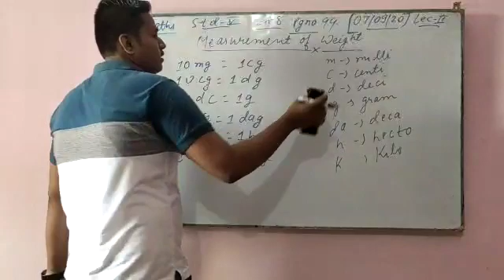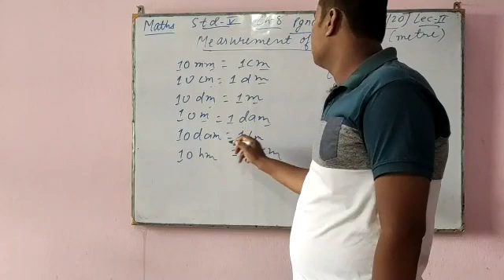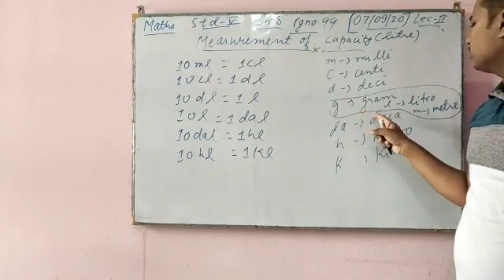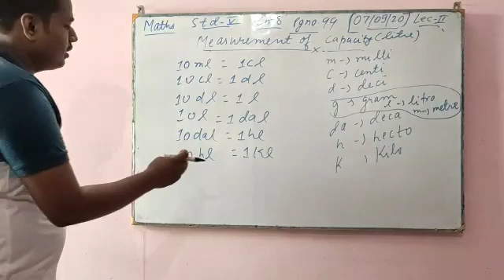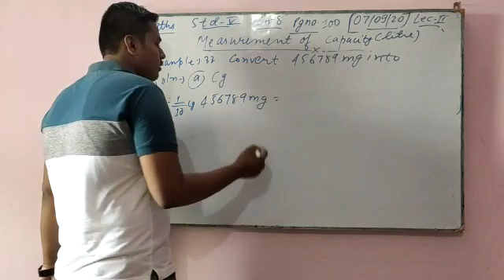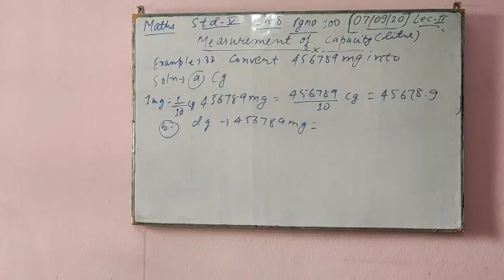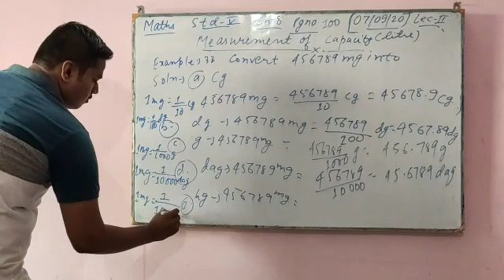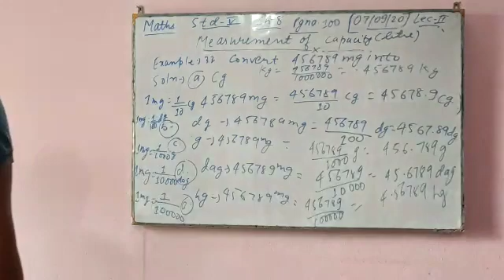7/10.Wed.cl.5.Maths.lect.2.(kunal sir.)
(07/10/20 Wednesday Std-5 Maths Lec-2 Ch-8 KUNAL)